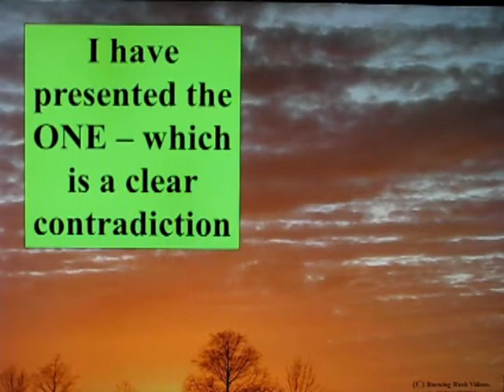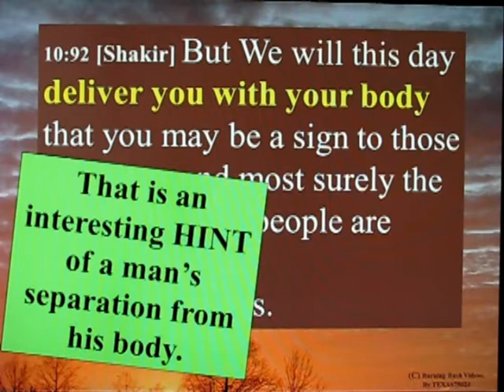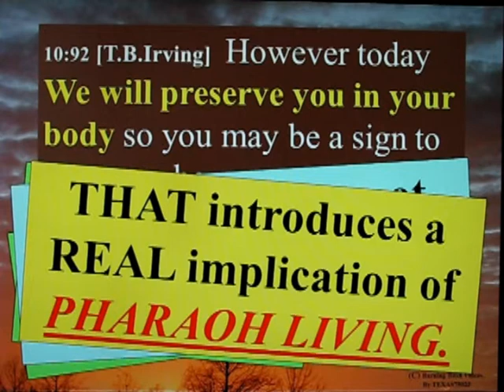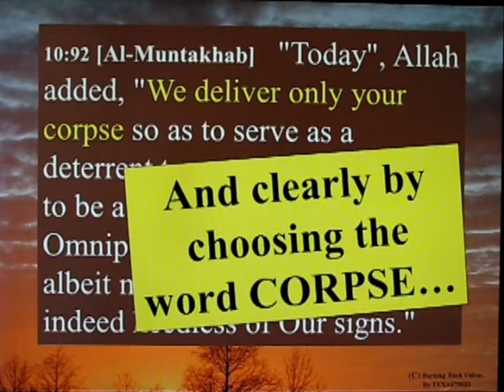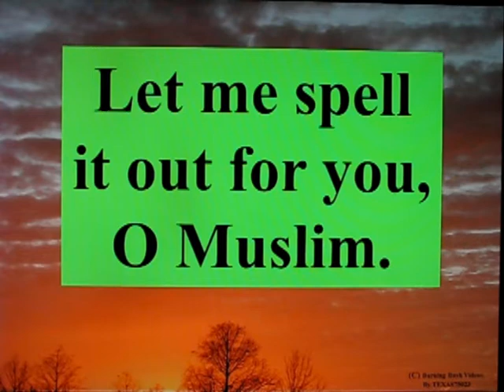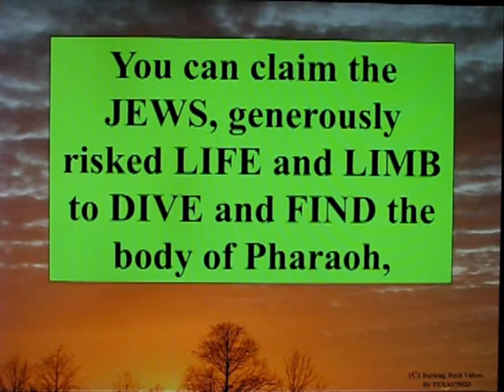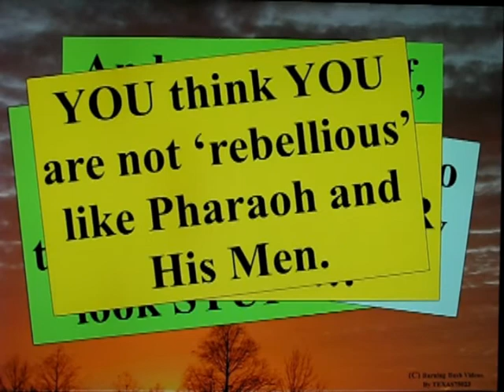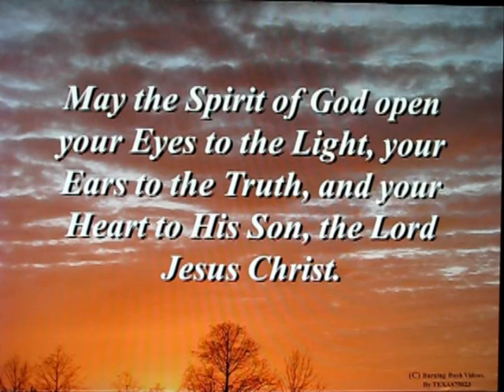Reason to Reject Islam - 14 - Saving Pharaoh or His Body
This video addresses the most obvious Islamic response to reason #13.